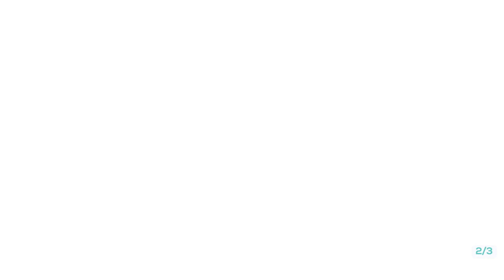Cyber Briefing 2023.07.14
👉 What are the latest cybersecurity alerts, incidents, and news?

APT Group Targets Rockwell Automation Products Vulnerabilities, Critical Infrastructure at Risk
Source: Rockwell Automation

Critical Vulnerabilities Found in QuickBlox SDK Threaten Millions of Users in Telemedicine, IoT, and Finance
Source: Claroty

Urgent Action Required: Actively Exploited Zero-Day Hits Zimbra Collaboration Suite Email Servers
Source: Zimbra

Honeywell's Industrial Control System Vulnerabilities Unveiled by Armis
Source: Armis

GhostWriter Campaign: Targeting Ukraine and Poland in Data Theft and Remote Access Attacks
Source: Cisco Talos

Deceptive PoC on GitHub: Backdoor Concealed in Learning Tool
Source: Uptycs

Norwegian Refugee Council: Data of Vulnerable Participants Compromised
Source: NRC

Massive Data Breach at Pension Benefit Information Exposes Consumer Information in MOVEit Vulnerability
Source: JD Supra

Bangkok Post and Hundreds of Users Hit by Ransomware Attack
Source: Bangkok Post

Ogun State Government Website Hacked by 'Anon Ghost'
Source: Daily Trust

Russia Mulls Ban on iPhones for Government Employees Amid Spyware Concerns
Source: RBC

Acting Director Denied Nomination, Threatening Future of the Office of the National Cyber Director (ONCD)
Source: The Record

Biden-⁠Harris Administration Publishes the National Cybersecurity Strategy Implementation Plan
Source: White House

Resurgence of USB Malware: Sophisticated Campaigns Targeting Multiple Industries
Source: Mandiant

Teenagers from Lapsus$ Hacking Group Face Prosecution for High-Profile Hacks and Data Breaches
Source: City of London Police

Find the full stories at cybermaterial.com